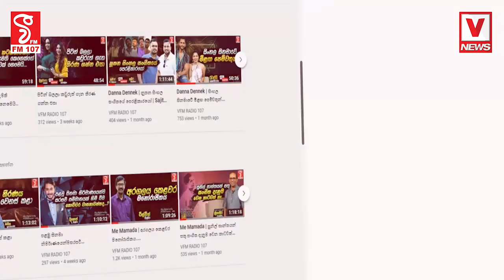මේ රටේ කරුමය එදා ඇඩ් එකකින් ආවා මීට වැඩිය හොදයි බෙල්ලෙ වැලදාගන්නවා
මේ රටේ කරුමය එදා ඇඩ් එකකින් ආවා
මීට වැඩිය හොදයි බෙල්ලෙ වැලදාගන්නවා
මේක මැච් එකට නෙවෙයි ආණ්ඩුවක් ආවනම් රටම ඉවරයි
සජබෙන් පොහොට්ටුව පොඩි කරලම දායි